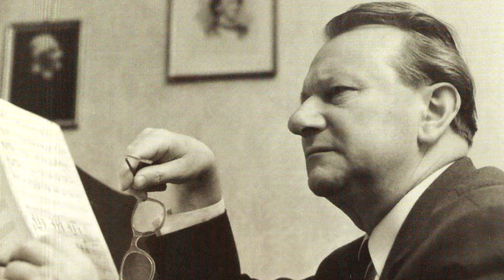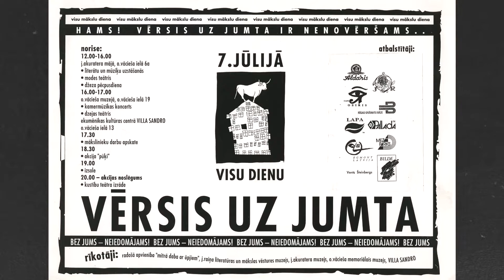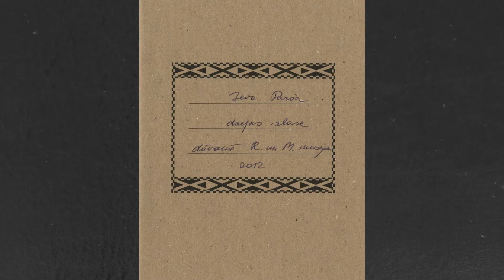Ligita Ašme par mēneša priekšmetu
Gada nogalē iededzam sveces, lai kliedētu gadalaika tumšo noskaņu, tāpēc decembrī par mēneša priekšmetu ir izraudzīts dziedātājas Ievas Paršas akvarelis “Sveces” no triptiha “Ziemassvētki”.

2012. gadā, kad muzejs vēl darbojās ēkā Pils laukumā, Ieva Parša uzstājās sarīkojumā “Mūziķi muzejam” un dāvināja muzeja krājumam zīmīgas lietas no savas radošās dzīves. Dāvinājums ir neparasts un daudzveidīgs, jo tajā ir ne vien notis un fotogrāfijas, bet arī zīmējumi un akvareļi, kā arī kopīgi ar dzejnieku Jāni Rambu (Jāni Elsbergu) veidotā “Krāsojamā grāmata draugiem” un arī pašas sacerētā dzejoļu burtnīca.